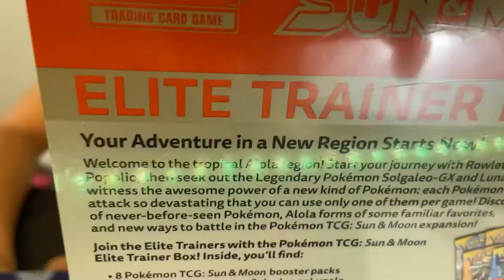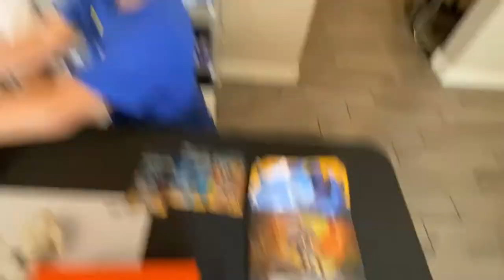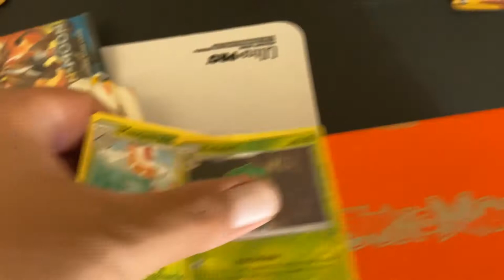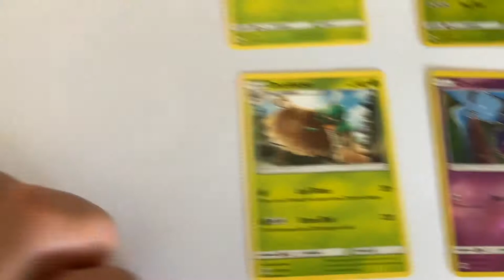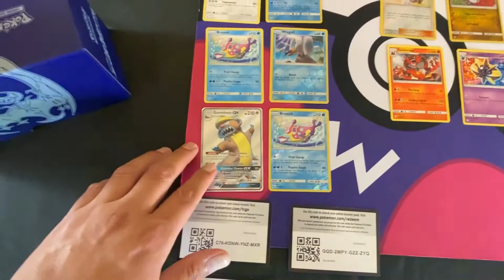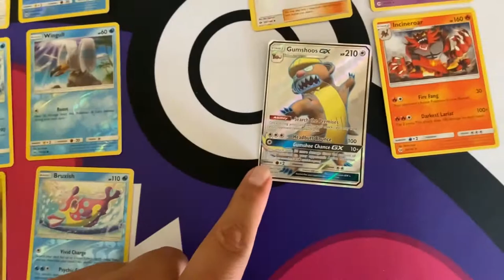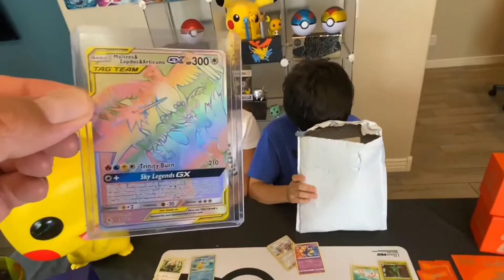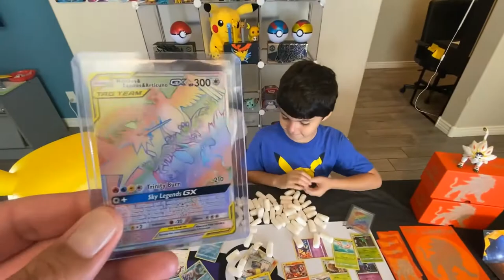Sun and Moon Solgaleo Elite Trainer Box Opening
Hello everyone, we hope you guys are all enjoying this beautiful labor day weekend! We had so much fun opening Evolving Skies Yesterday, and today we are opening a Sun and Moon Solgaleo ETB!! This is the second one we open, but we had so much fun and good cards on the other two ETBs that we decided to just go for it and get another one! Yolo :) We Hope you enjoy this short video and happy LaborDay !!!Pokemon